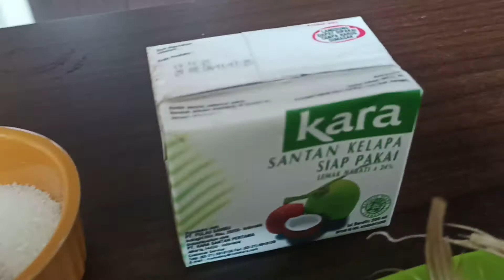Resep Kepala Kakap Gulai Padang | Indonesian Cuisine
Banyak di rumah, berarti banyak makan di rumah. Yuks intip cara masak menu Ikan Kepala Kakap Gulai Padang.

Selamat Mencoba..